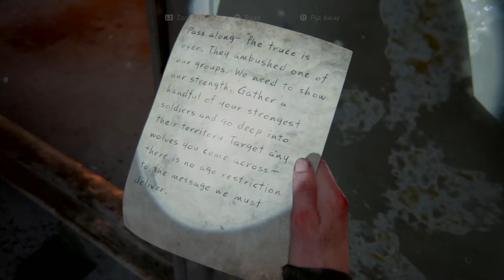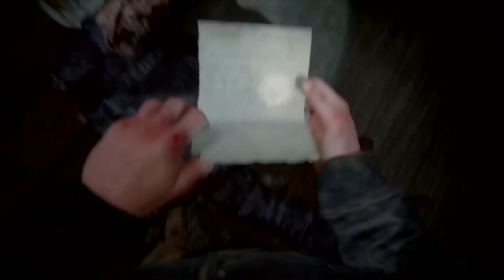The Last of Us Part II, part42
Gameplay for last of us 2 no voice-over, part 42.